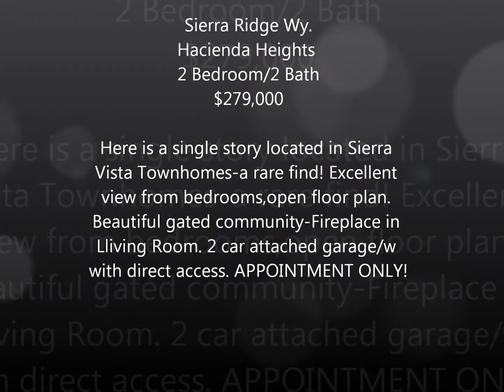Armijo News ReMax Realty 100 - Sierra Ridge Hacienda Heights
Here is a 2 bedroom single story located in Sierra Vista Townhomes-a rare find! Excellent view from bedrooms! It has an open floor plan. Beautiful gated community-close to excellent schools. Laminate flooring in enty, living room and dining, Fireplace in LR. 2 car attached garagw with direct access. APPOINTMENT ONLY!